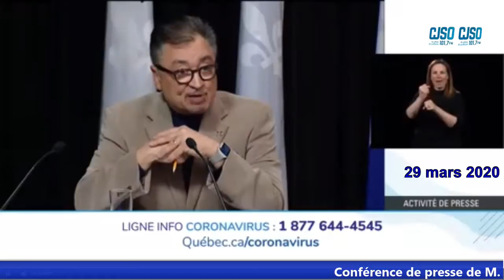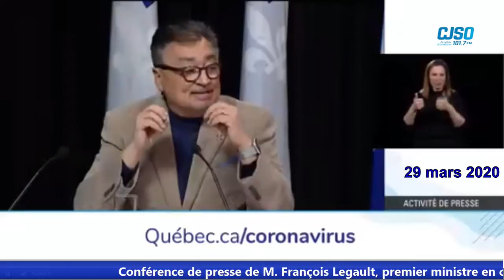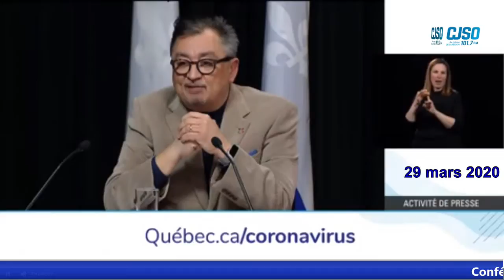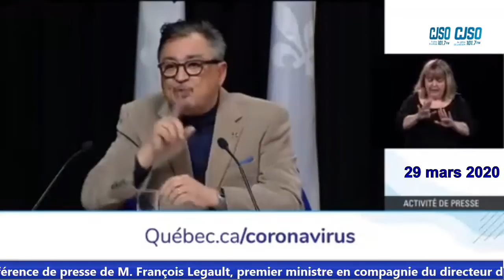Diffusion en direct de CJSO 101,7FM